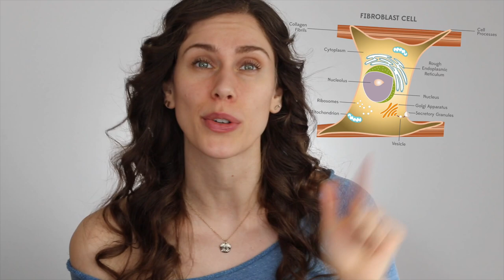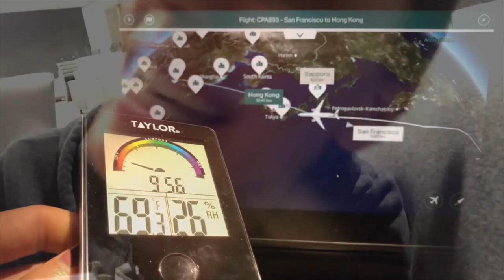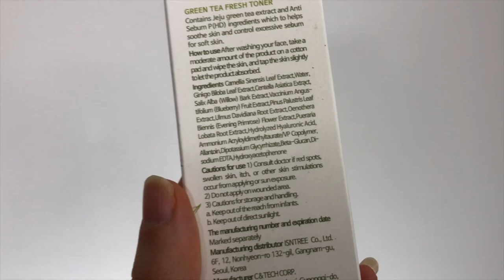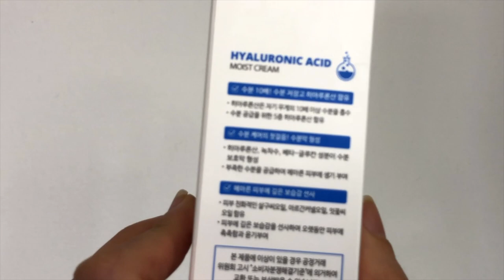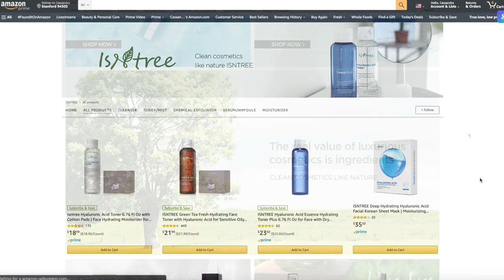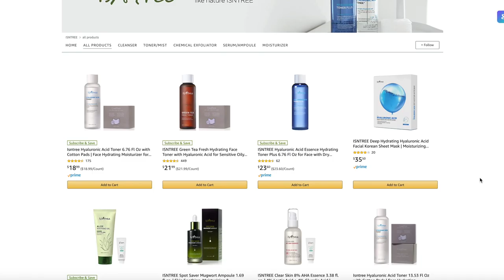Dude, I found HA that doesn't dry you out (& Best HA Products & K Beauty Sunscreen by Isntree!)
I found HA that doesn't dry you out (& Best HA Products & K Beauty Sunscreen by Isntree!)
Isntree Green Tea Fresh Toner/Essence
Instree Hylouranic Acid Water Serum
Isntree Hylouranic Acid Moist Cream
Isntree Hylouranic Acid Watery Sun Gel

I often shop from there but make sure you are purchasing from the official brand page and not a 3d party seller! The correct name to check for is ISNTREE Global (Geunuine)

▷ This video is in partnership with Isntree :) Having the opportunity to create and share enlightening content is another reason I'm so grateful for youtube as a platform, the opportunities life presents us, and your love and support as part of my youtube family!! By no means should you ever feel obligated to use these links, but know that if you do purchase through any of them, you are contributing to spreading the message of positivity, self-love, and self-care that is expressed on this channel. Your love, support, and involvement in this youtube family is very much appreciated. Thank you always!